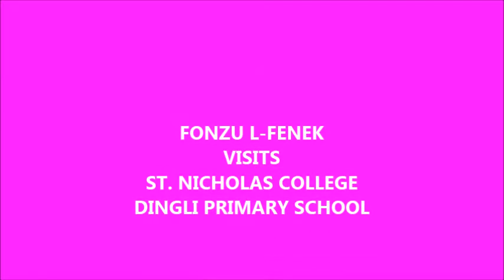Fonzu l-Fenek Visits Dingli Primary School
This is what happened when Fonzu l-Fenek visited St. Nicholas College Dingli Primary School on 6th March 2017.